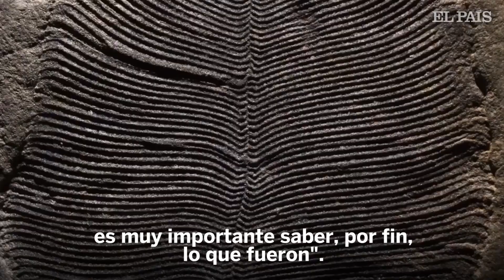'DICKINSONIA', el animal MÁS ANTIGUO del mundo | Materia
La abundancia de derivados del colesterol en fósiles de hace 558 millones de años permite resolver uno de los mayores enigmas de la paleontología